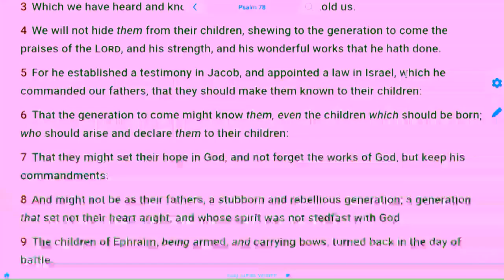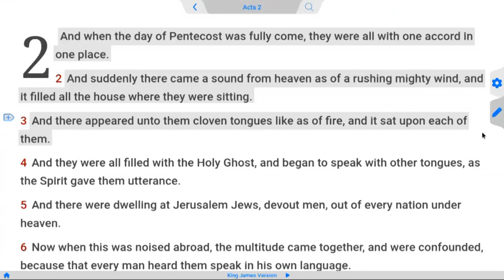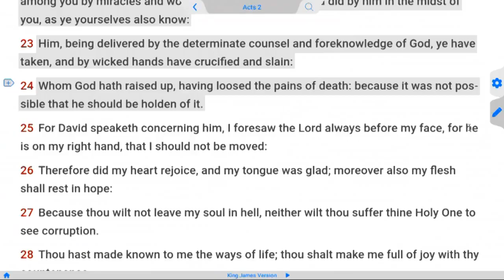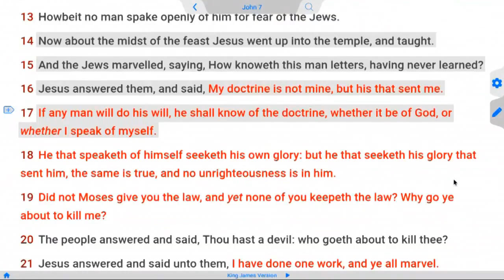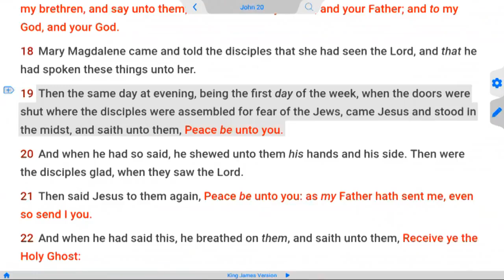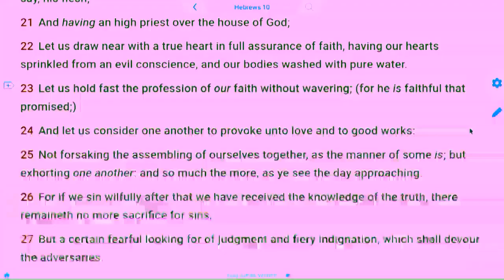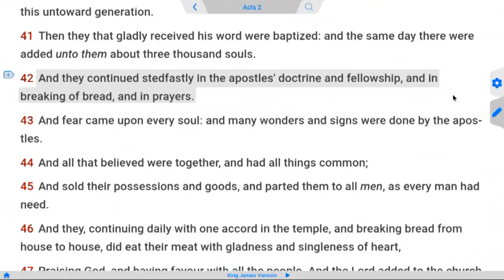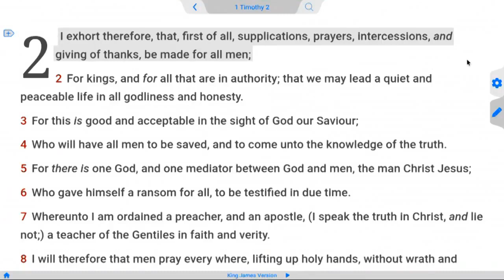Stedfast in Doctrine & Fellowship (New IFB)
Act 2: 42  And they continued stedfastly in the apostles' doctrine and fellowship, and in breaking of bread, and in prayers.